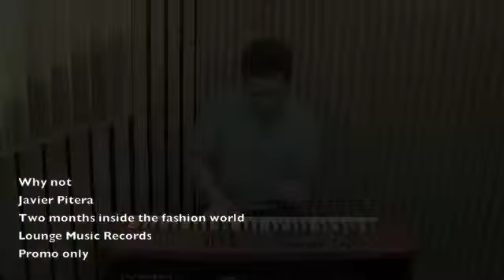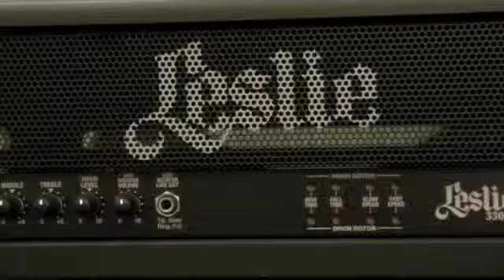Mey Green - Why Not - Youtube